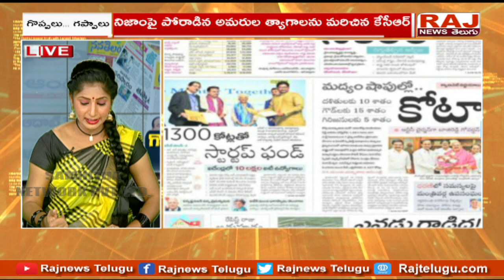ఉద్యోగాల భర్తీకి 5ఏళ్ళు.. ధరణిలో లోపాలు వాస్తవం | Goppalu Gappalu with Gadusu Pilla | RajNewsTelugu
ఉద్యోగాల భర్తీకి 5ఏళ్ళు.. ధరణిలో లోపాలు వాస్తవం |  Goppalu Gappalu with Gadusu Pilla | Raj News Telugu